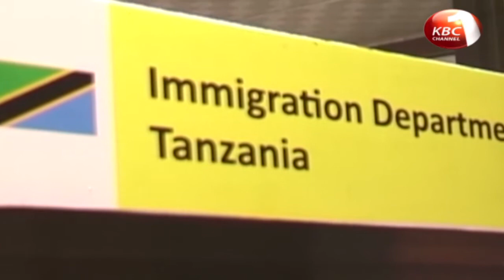Scales of justice - former Immigration Officer at Namanga border sentenced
A former chief Immigration Officer at the Namanga border post accused of aiding an illegal immigrant back into the country has been sentenced to serve seven months in prison without the option of a fine.  Edward Kabiru Njau is said to have willfully and illegally permitted Anaeke Chimenzie back into the country following his deportation alongside controversial Nigerian business man Antony Chinedu in 2013.